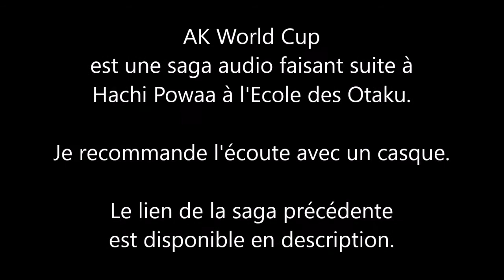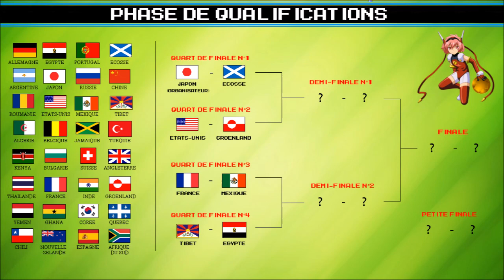[Saga MP3] Hachi Powaa S02E01 - Les Qualifications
AK World Cup est une suite de la saga audio Hachi Powaa à l'Ecole des Otaku. Elle parodie la Coupe du Monde de Quidditch, toujours dans l'univers des otaku!